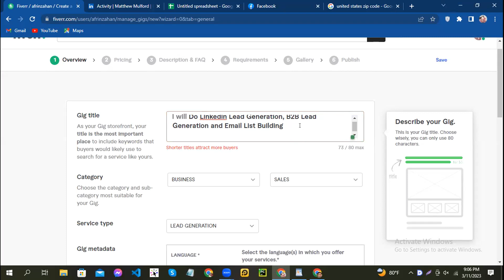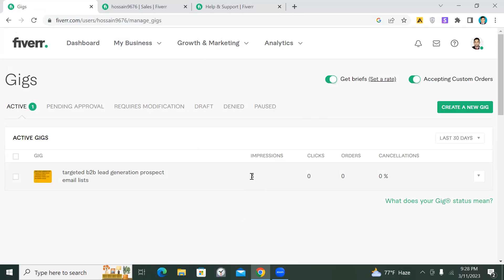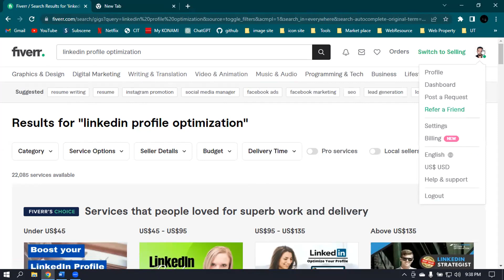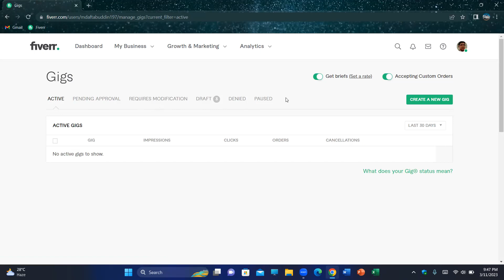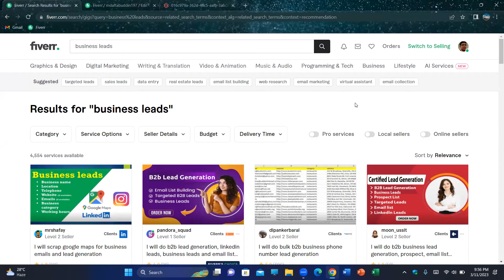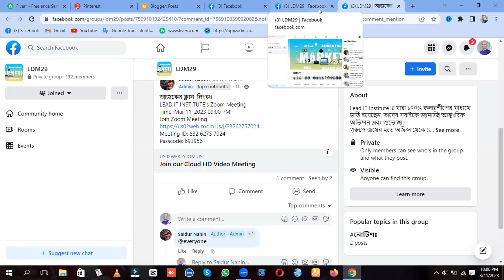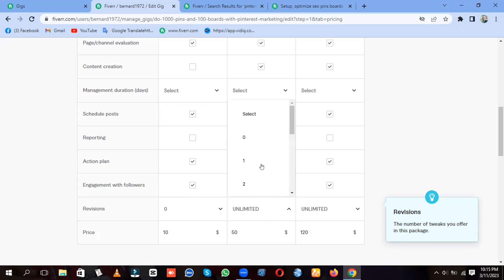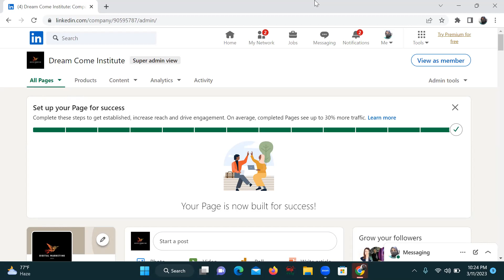Fiverr Review Class-18